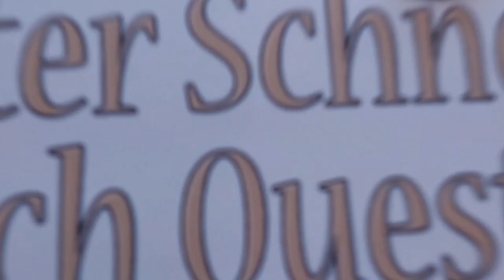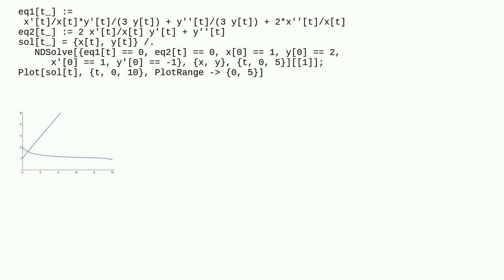Mathematica: How to solve this couple of second ODEs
How to solve this couple of second ODEs

A special thanks goes out to the community

  differential-equations symbolic